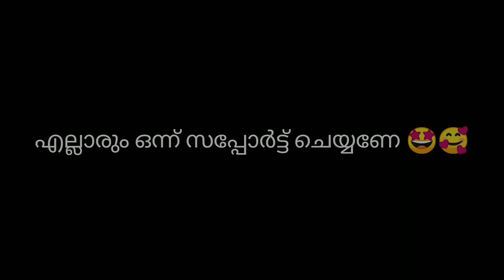സംസാരിക്കാൻ കഴിയാത്ത ഞങ്ങളുടെ ഉപ്പയും ഉമ്മയും കാക്കയും 😍 | our deaf parents & brother | Ridha & Rifa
എല്ലാരും support 🥰😄😄

എല്ലാരും സപ്പോർട്ട് ചെയ്യണേ 🥰🥰

Our address

Madathil house
Karuvarakund, kerala estate
Pin:676525
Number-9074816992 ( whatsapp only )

Editing apps
Inshot
Kinemaster
Video guru

Thumbnail
PicsArt
Snapseed
Lightroom
Textoon ( thumbnail text )

My name is ridha
Age 10
Living in
Karuvarakund, malppuram Dt
Studying in 4th standard

My little sister name
Ayisha rifa
Age 5
Studying in 1st std

ഇതാണ് ചെവി കേൾക്കാത്ത ഞങ്ങളുടെ ഉമ്മയും ഉപ്പയും 😍 | revealing our father & mother | reupload ❤